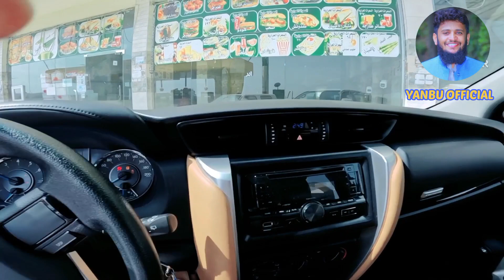Unbelievable Friday Fun in Saudi Arabia🇸🇦 - You Won't Believe What They Did!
Wadi Al Baish Jazan Region🇸🇦

Keep Supporting  me so I Can ConTo Provide you genuine and Helpful Content 🕵🕵🎅

👉👉Your Brother
Sajjad Hussain Rongha
 From Muzaffargarh Pakistan 🇵🇰🇵🇰